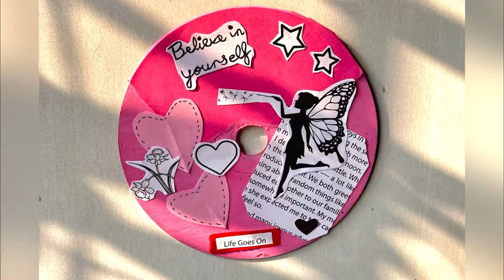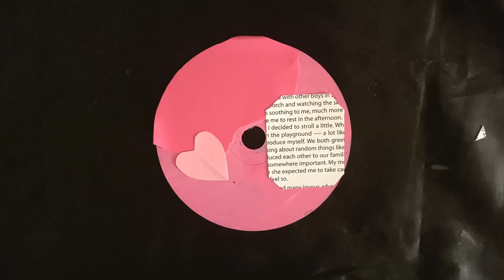DIY CD Art | CD Journaling | Aesthetic Journal Ideas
When imagination blends with hard work 💝
Turn waste CDs into an aesthetic decor